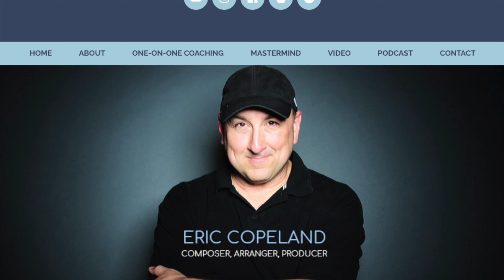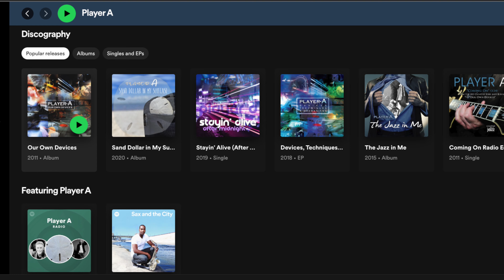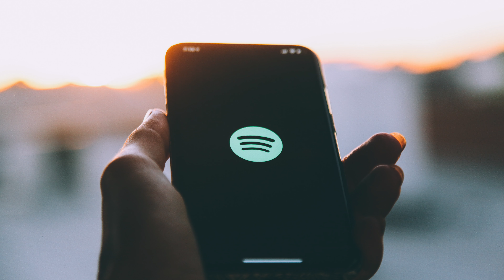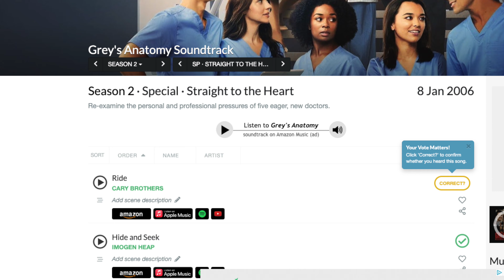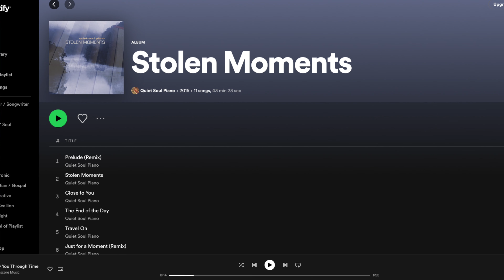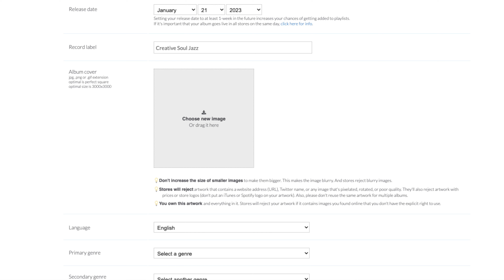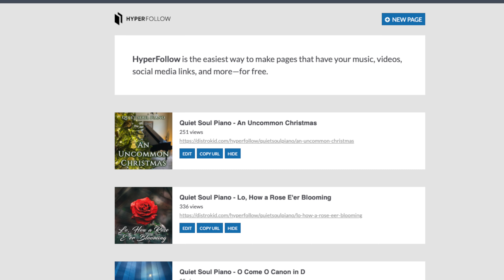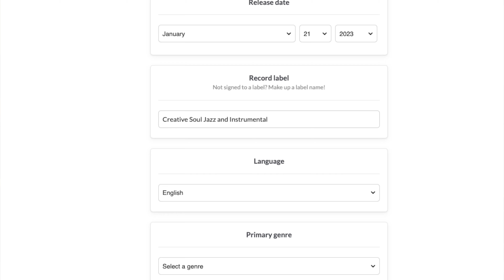Why Aren't You on Streaming? 4 Reasons to Put Your Music on Spotify, Apple | DistroKid and DistroVID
Why YOU should be putting your music on Spotify and the DSPs now!
►► Get the FREE checklist to make sure you are doing everything you can with your music!

Why aren’t you on Spotify?

Yes you!

Or if you are, why aren’t you pushing people to listen? Think they’re just going to find it my magic?

So, maybe you already stream your music to Spotify, Apple Music, Tidal, Amazon Music, and other digital music stores. Or maybe you’ve put a little up, but not sure you see a reason to do it.

Maybe you have been holding off, wondering what’s the point in another bit of work to get more pieces of pennies.

Maybe you are all about licensing and that’s enough work.

I think we all may be missing the point about streaming, and today I want to talk the 4 or 5 reasons to get your music out there, and about some tools that might just help you get more music heard.

This video is sponsored by our friends at DistroKid, so I want to talk about that service if you don’t already have a distributor, the fantastic tools they offer for free to market your music, and ALSO a new service they offer called DistroVID.

JOIN THE MASTERMIND! This is our private 12-Week Zoom small group course that also includes 3 one-on-one private Zoom meetings with me. Get the full details here: